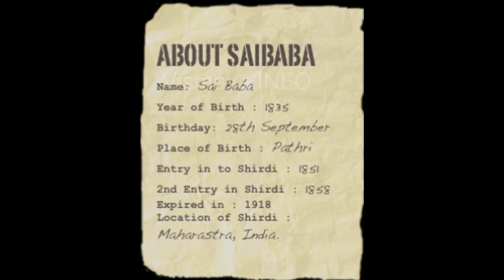SAI BABA BORN PLACE /ಸಾಯಿ ಬಾಬಾ ಜನ್ಮಸ್ಥಳ ಯಾವುದು?/SAIBABA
Welcome to VISMAYA iNFO
Here we watch some Mysterious, Sci-fi contents,Haunted places,UFO and Alien mysteries